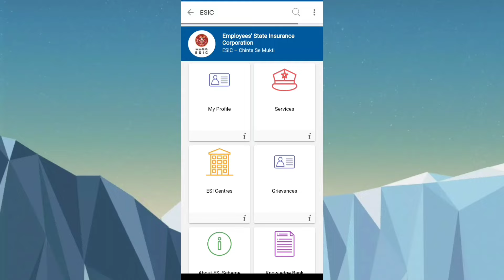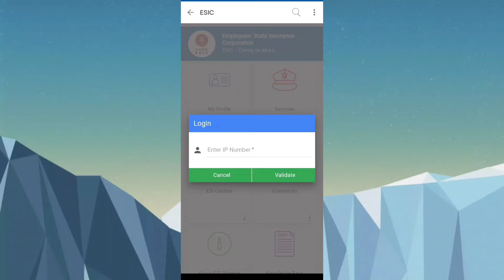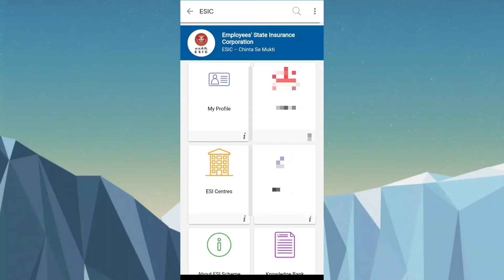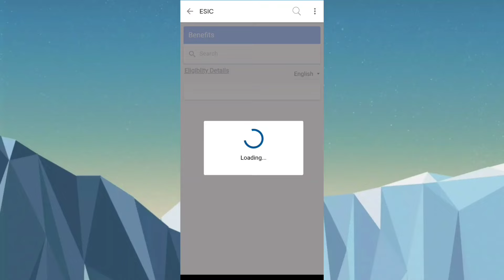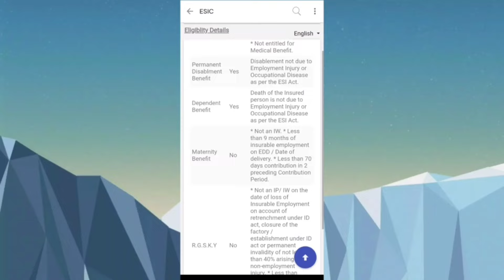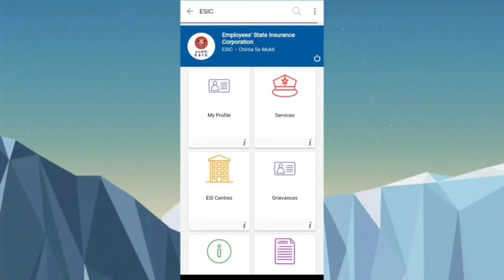How to check ESIC details in umang app | esic contribution details of employee, esic claim status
. Hiii friends, is video mein maine Umang app per available ESIC services ke bare mein Puri detail se bataya hai Umang app ke jariye ESIC ki detail kaise check Karte Hain, employee ki contribution detail, ESI claim status, ESI grievance, ESIC feedback form ke bare mein bataya gaya hai.

query solved:,
how to check ESIC details in Umang app?
how to check ESIC employee detail?
how to check ESIC contribution details?
ESIC ka balance kaise check Karen?
ESIC claim status kaise check Karen?